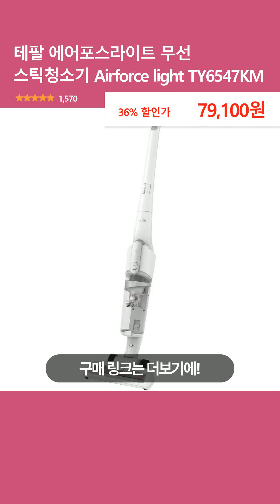테팔 에어포스라이트 무선 스틱청소기 Airforce light TY6547KM